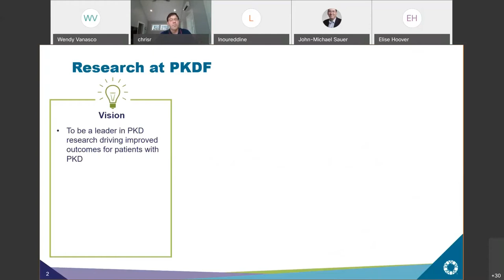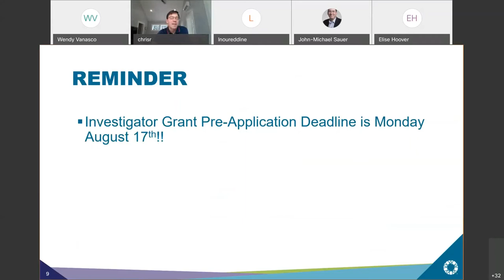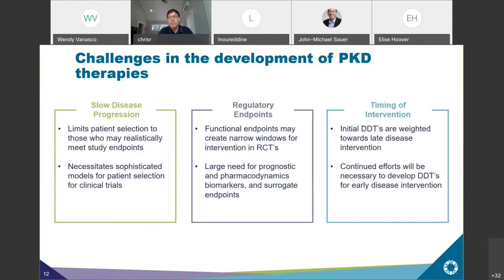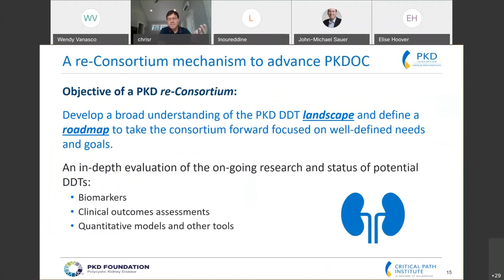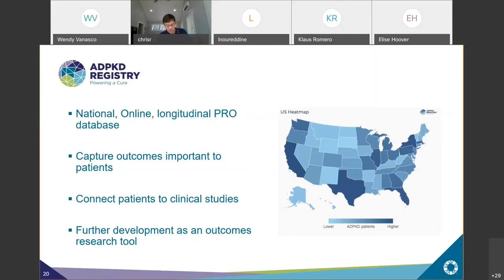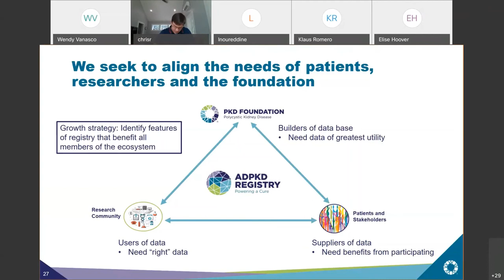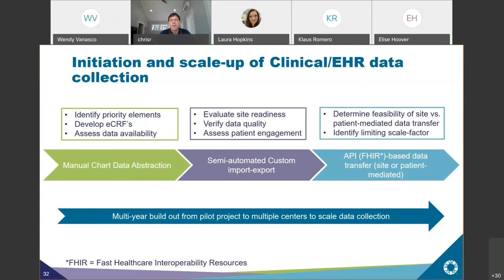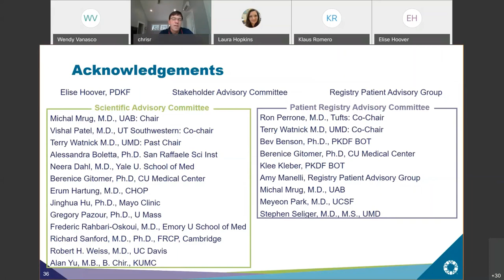C-Path and the PKD Foundation Collaboration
C-Path's collaboration with the PKD Foundation is a vital component of the Polycystic Kidney Disease Outcomes Consortium's (PKDOC) mission to advance research and therapies for PKD. In this presentation, PKDF's Chief Research Officer Chris Rusconi, Ph.D., outlines the organization's research projects, goals and objectives, and how working with C-Path will help advance PKD drug development for patients across the globe.